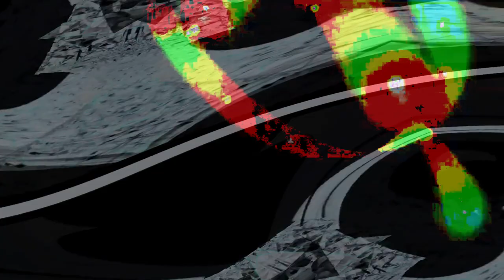[EPILEPSY WARNING] Movie 24 02 13 08h43m56s